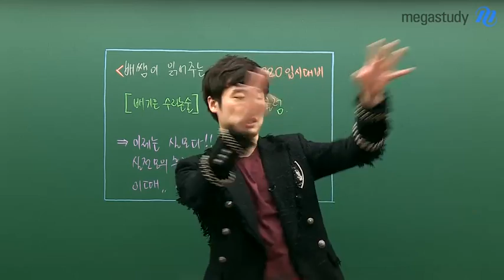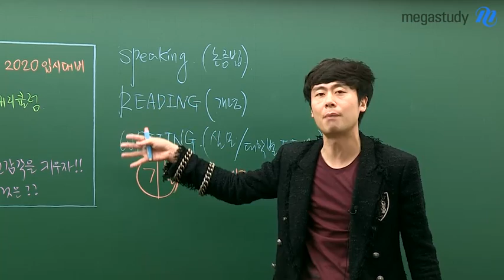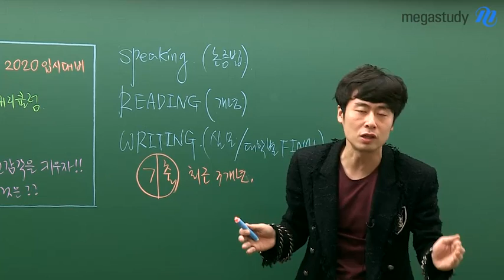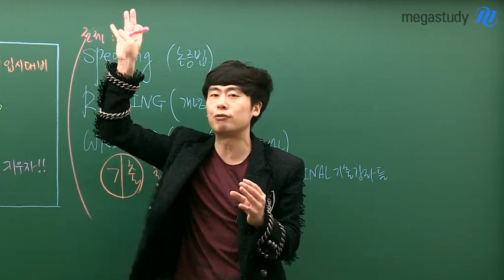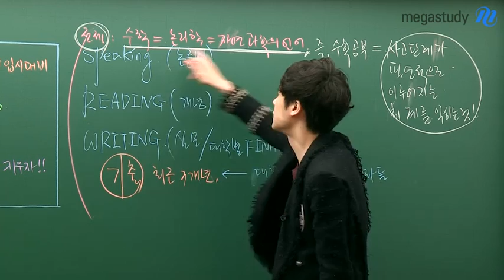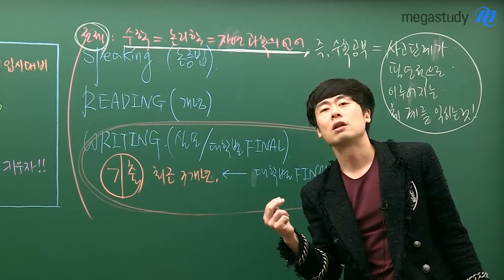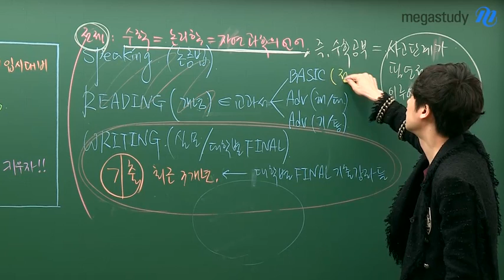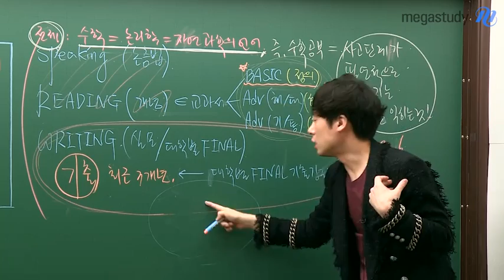[메가스터디] 논술 배기은 쌤 - 배쌤의 수리논술 하반기 커리큘럼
[배기은 선생님 하반기 커리큘럼]
세상 현실적인 수리논술 하반기 커리큘럼!

◎배기은 선생님 커리큘럼
- SPEAKING (논증법)
- READING (개념)
- WRITING (대학별 Final)

◎ 하반기 커리큘럼 가이드
- 7~8월에 시작한다면?
- 9~10월에 시작한다면?

배기은 선생님과 함께라면 논술 시작, 겁먹지 마세요~!
지금바로 영상 Click!

배기은 선생님에 대해 더 알고싶다면?